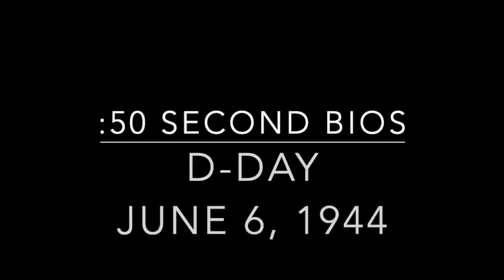D-Day Invasion: Turning the Tide of WWII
Experience the remarkable story of the D-Day Invasion in this captivating :50 Second Bio video. Discover how this audacious military operation, launched on June 6, 1944, forever changed the course of World War II. Led by General Eisenhower, brave soldiers from multiple nations united to liberate Europe from Nazi control.

Witness the incredible bravery and unwavering determination as Allied forces stormed the heavily fortified beaches of Normandy. Overcoming treacherous obstacles and fierce resistance, they pushed forward, defying all odds.

This historic operation involved airborne troops, naval bombardment, and ground forces working in tandem. It was a true testament to teamwork and the unwavering commitment to freedom.

The success of the D-Day Invasion marked a turning point in the war, paving the way for the liberation of Europe and the defeat of Nazi Germany. The sacrifices made by these courageous soldiers will forever be honored.

Join us on this journey through history and learn about the largest seaborne invasion in history.